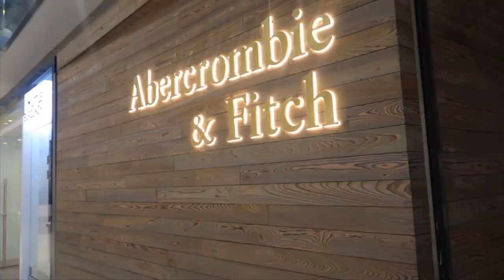TORONTO WEEKEND VLOG: Shopping at Eaton Centre + Abercrombie and Fitch Haul!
hey guys! come out to belfast love with us last minute! also we're heading to the eaton centre for some shopping! :) also we have an abercrombrie and fitch haul!!!